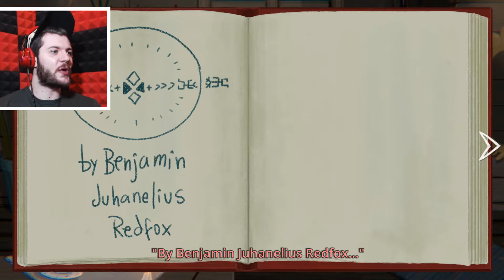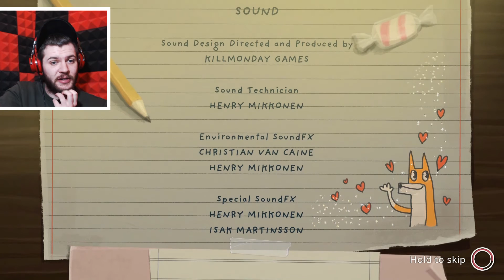THE TRUTH ABOUT MR VOICE | Little Misfortune (Part 3)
We start a journey with Little Misfortune to find the eternal happiness aka (the best ending). Meeting weird friends on the way like Lil Cutie and Benjamin, which one of the endings will Miss Fortune get.